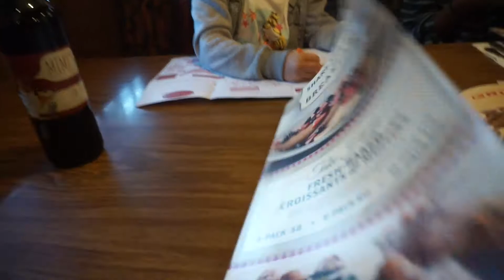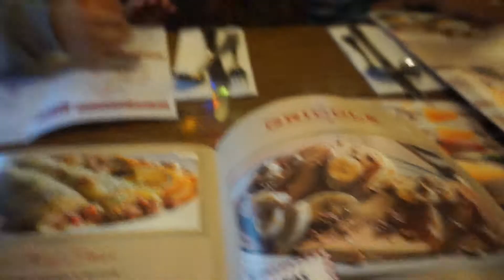Claremont loop Hike Vlog with KK l VgoMakeupSpill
Hello Everyone,

I Hope you enjoy my hiking vlog with my cousin Kaylie.

Vanessa l VgoMakeupSpill

Camera Used:

* Sony A5100